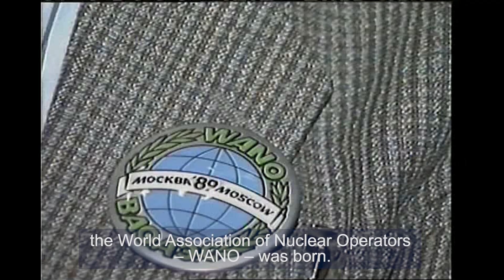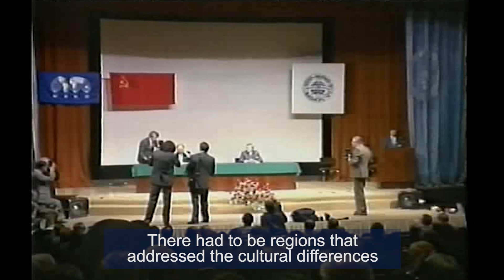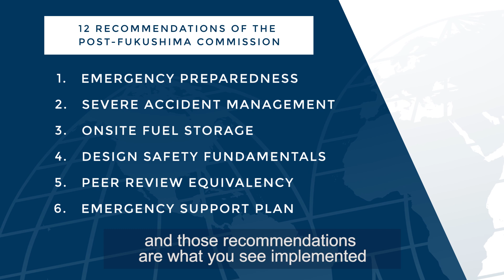30 years of WANO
Commercial nuclear safety worldwide: a history of the first 30 years of WANO as narrated by key figures who helped shape the organisation.